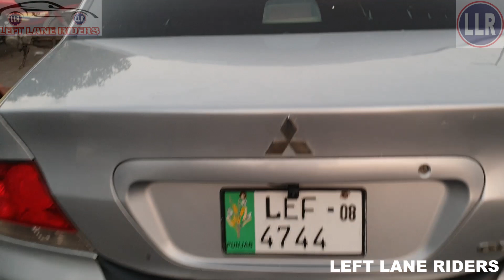Low Budget Cars • Used Cars Sunday Bazar • Car Prices 2023 • Used Cars In Pakistan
cars

Used Honda Reborn
Used Toyota Vitz
Vitz 2007 , Vitz 2010 ,
Reborn 2007 , Reborn 2012

Samanabad Car Market
Asia's Biggest Used Cars Market
October اکتوبر 2023
Cars Prices
Cars Reviews
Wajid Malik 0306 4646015